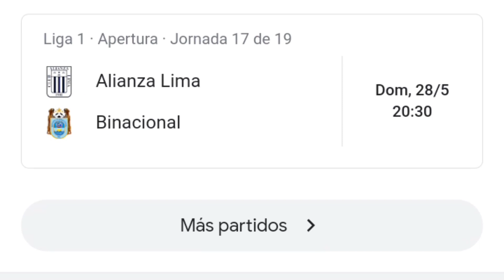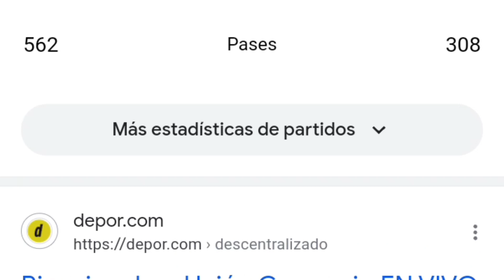Binacional vs Union Comercio 5-0 resumen y goles del partido completo /Liga1 Peru